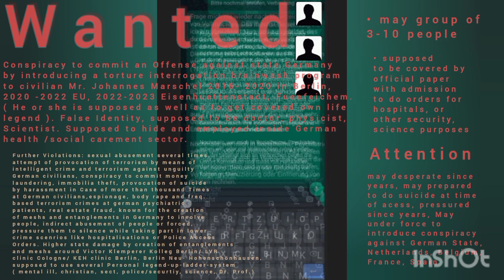Wanted For Terrorism, Creation of Entanglements to Involve, Pressure; Human Torture, State Damage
DISCRIPTION:

Creation of Conspiracy to commit an Offense against state Germany by introducing a torture interrogation brainwash program to civilian Mr. Johannes Marschel 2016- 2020 in Berlin under wrong diagnostic Legend and Doctors, Police involvement, 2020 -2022 EU, 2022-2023 Eisenhuettenstadt, Fuenfeichem.
( He or she is supposed as well as to get covered own life legend ). False Identity, supposed to be doctor, physician, Scientist. Supposed to hide and employed inside German health /social carement sector.

Further Violations: sexual abusement several times, attempt of provocation of terrorism by means of intelligent crime and terrorism against unguilty German civilians, conspiracy to commit money laundering, immobilia theft, provocation of suicide by harassment in Case of more than thousand Times at German civilians,
espionage, body rape and freq. based terrorism crimes at german psychiatric patients, real estate fraud, known for the creation of meshs and entanglements in Germany to involve people, indirect abusement of people or forced, pressure them to silence while taking part in lower crime scenrios like hospitalisations or Police Access Orders. Higher state damage by creation of entanglements and meshs around Victor Klemperer Kolleg Berlin/ LVR clinic Cologne/ KEH clinic Berlin, Berlin Neu- Hohenschönhausen

may desperate since years, may prepared to do suicide at time of acess, pressured since years,
May under force to introduce conspiracy against German State, Netherlands, Belgium, France, Spain